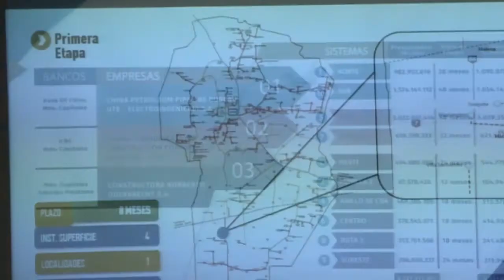Hector Laborde Intendente Municipal POR AHORA SOLO MACKENNA RECIBIRÁ EL GAS SUR SUR